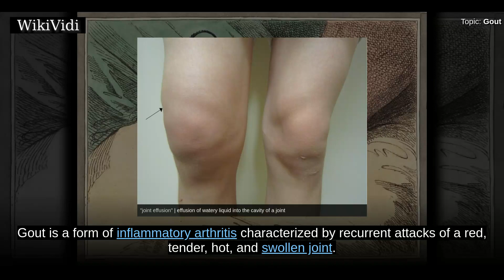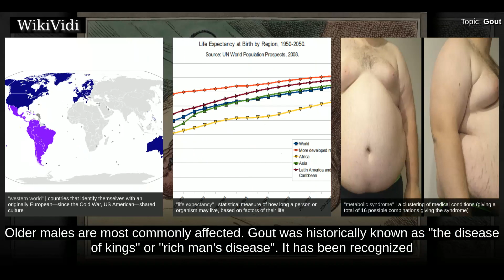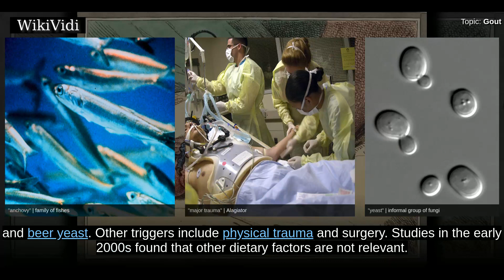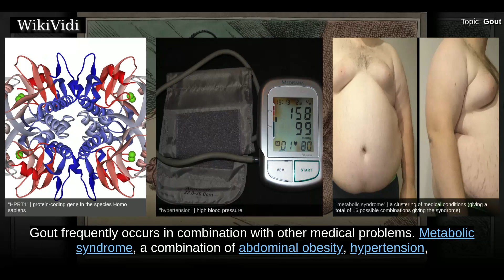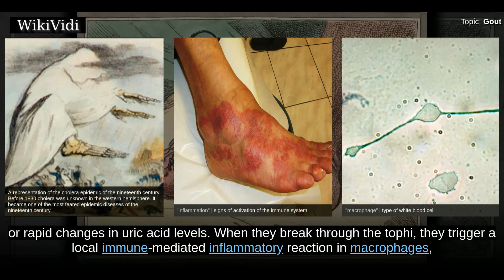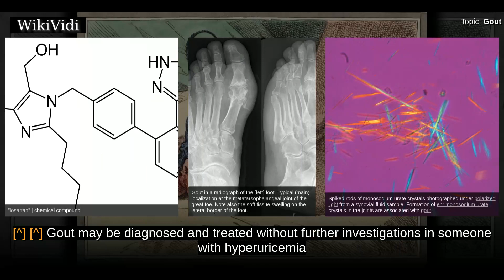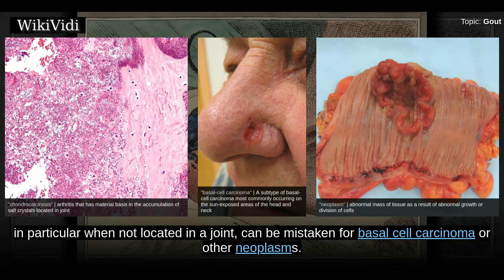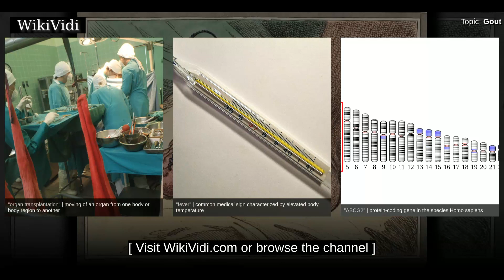GOUT - WikiVidi Documentary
Gout is a form of inflammatory arthritis characterized by recurrent attacks of a red, tender, hot, and swollen joint. Pain typically comes on rapidly in less than twelve hours. The joint at the base of the big toe is affected in about half of cases. It may also result in tophi, kidney stones, or urate nephropathy.   Gout is due to elevated levels of uric acid in the blood. This occurs due to a combination of diet and genetic factors. At high levels, uric acid crystallizes and the crystals deposit in joints, tendons, and surrounding tissues, resulting in an attack of gout. Gout occurs more commonly in those who regularly eat meat or seafood, drink beer, or are overweight. Diagnosis of gout may be confirmed by the presence of crystals in the joint fluid or tophus. Blood uric acid levels may be normal during an attack.   Treatment with nonsteroidal anti-inflammatory drugs , steroids, or colchicine improves symptoms. Once the acute attack subsides, levels of uric acid can be lowered via li...

Shortcuts to chapters:
00:01:57 Signs and symptoms
00:02:56 Cause
00:03:50 Lifestyle
00:04:54 Genetics
00:05:45 Medical conditions
00:06:34 Medication
00:07:07 Pathophysiology
00:09:07 Diagnosis
00:09:30 Synovial fluid
00:10:06 Blood tests
00:10:56 Differential diagnosis
00:11:31 Prevention

Copyright WikiVidi.